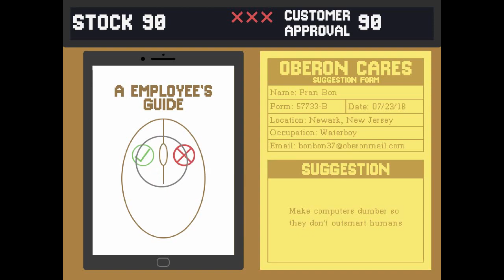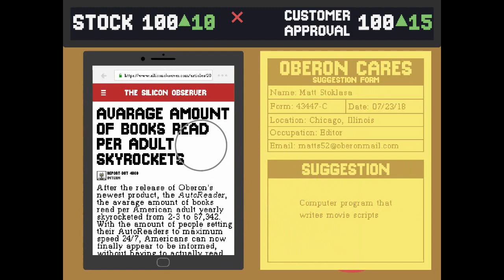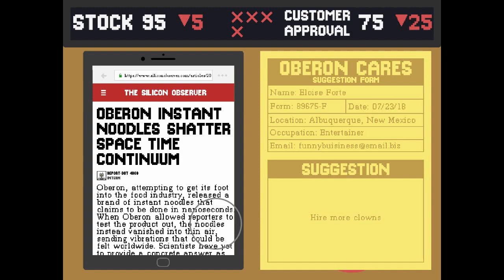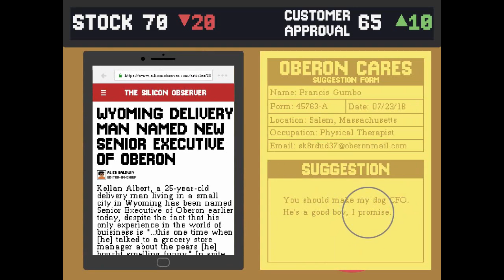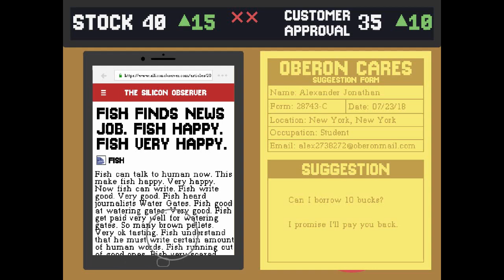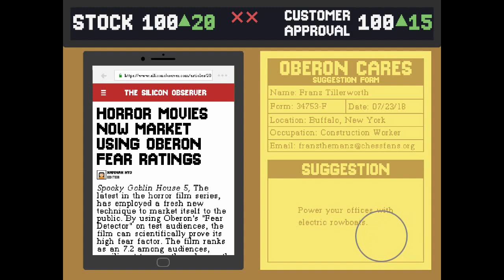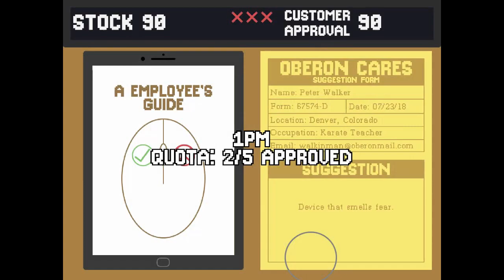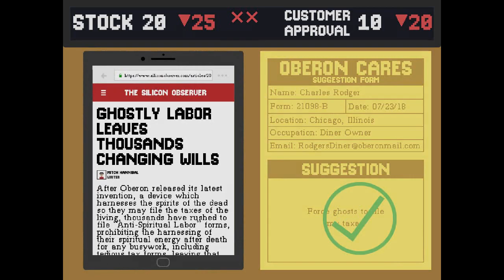WHY WOULD YOU WANT THAT? (Suggestion Box)